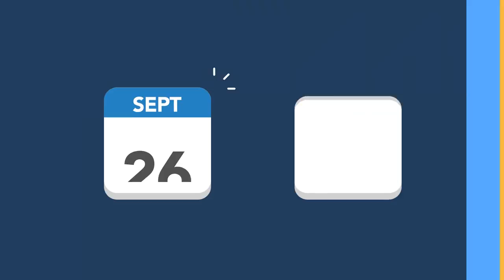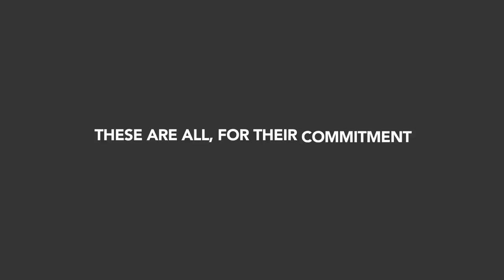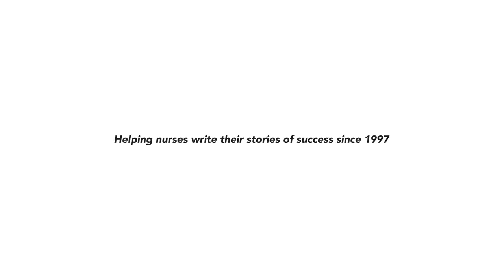North Tees and Hartlepool NHS Foundation Trust